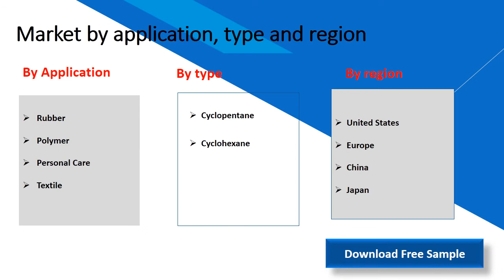Naphthenic Process Oil Market Insights 2019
Naphthenic Process Oil Market Insights 2019, Global and Chinese Scenario is a professional and in-depth study on the current state of the global Naphthenic Process Oil industry with a focus on the Chinese market. The report provides key statistics on the market status of the Naphthenic Process Oil manufacturers and is a valuable source of guidance and direction for companies and individuals interested in the industry.Overall, the report provides an in-depth insight of 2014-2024 global and Chinese Naphthenic Process Oil market covering all important parameters.